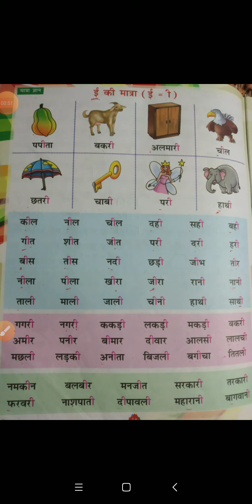कक्षा U.K.G. विषय हिंदी